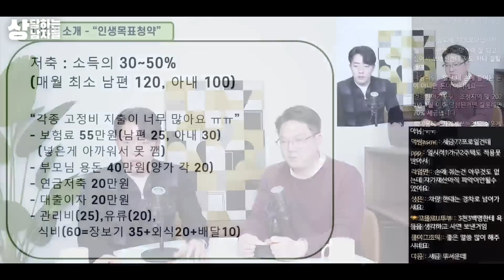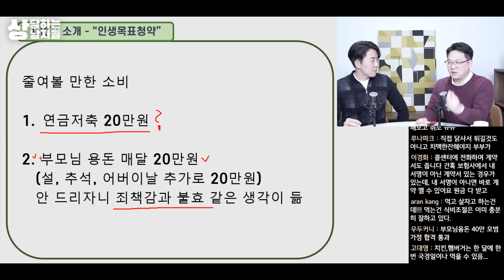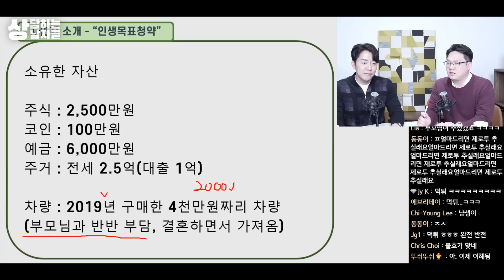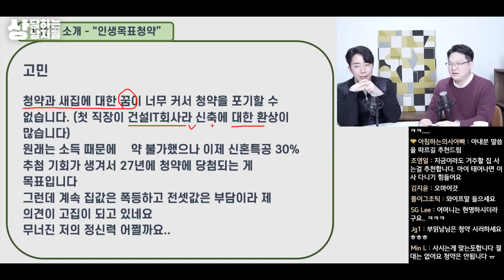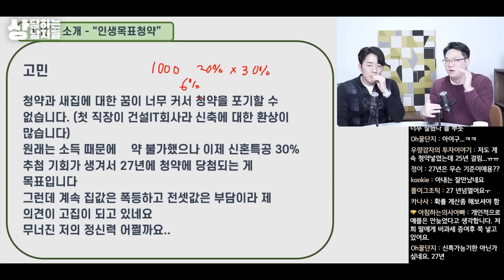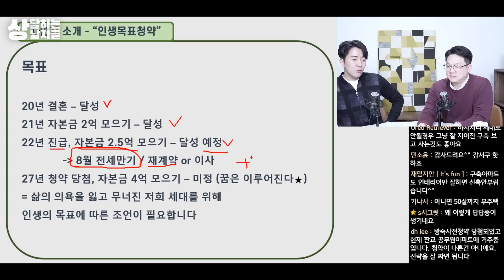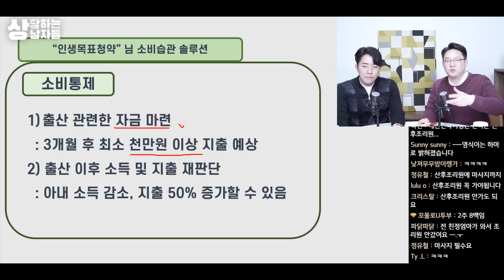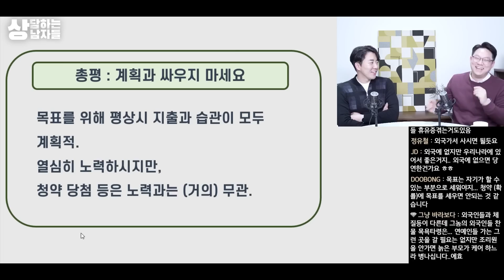무주택자 90%의 고민, 구축 매수 vs 신축 청약 고민된다면 이렇게 하세요